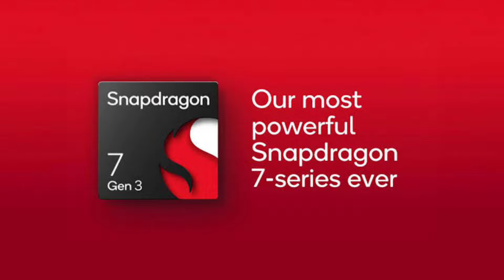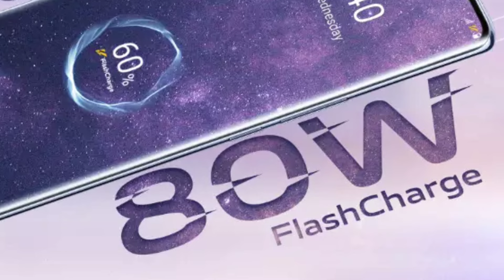Vivo V30 Series 5G - India Launch, Price in India & Specs | Vivo V30 Pro 5G 🔥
Hello Guys Aj Ki Iss Video Mei Meine Apko Vivo V30 & Vivo V30 Pro Smartphones Ke India Launch Ki Saari Details Diya Hu & Apne Honest Opinions Apke Sath Share Kara Hu 👍